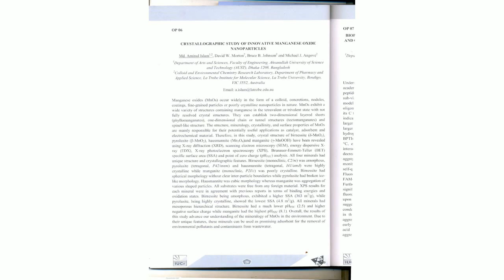All Conference Abstract of Aminulchem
These abstracts have been published at various NATIONAL and INTERNATIONAL conferences and presented by Dr. Md. Aminul Islam.

⭐ If you don't understand or if you have any confusion on the content of this video, please comment in the comment section, I will get back to you as soon as possible.